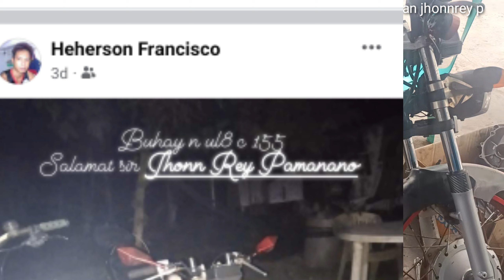DAMING BINABAG NG DAHIL SA LANGIS NA NAUBUS DAYO FROM SARIAYA QUEZON